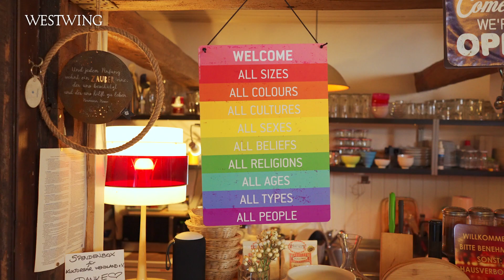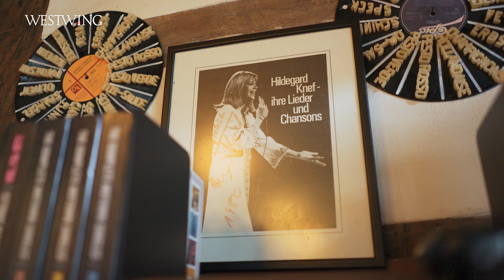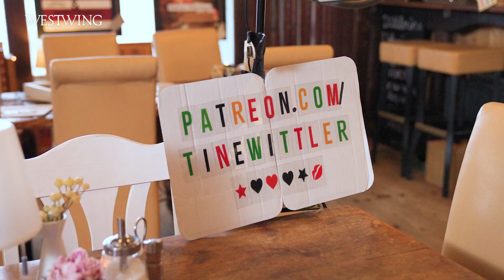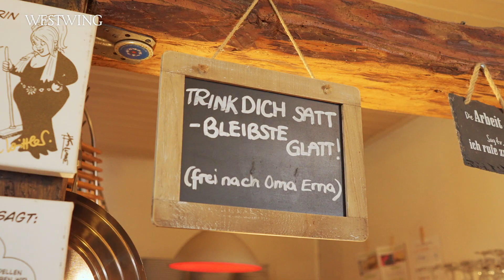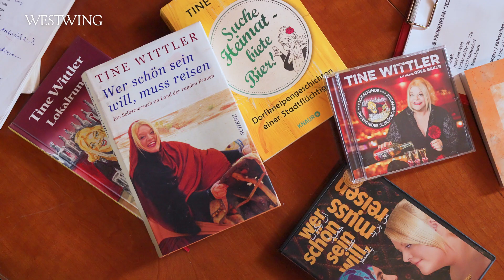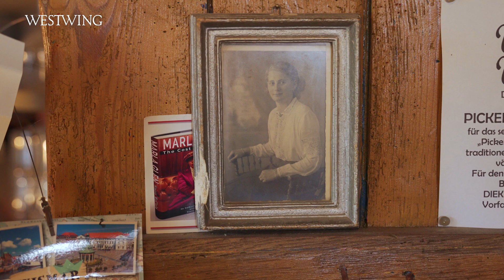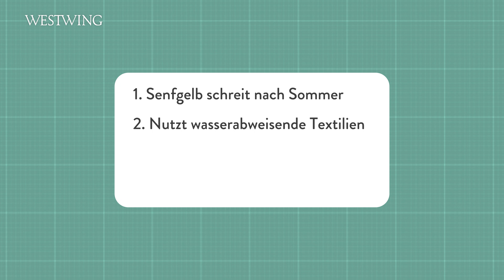Tine Wittler Roomtour | Das macht die "Einsatz in 4 Wänden" Moderatorin heute!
Willkommen im Wendland – zuhause bei Tine Wittler. Hier erfahren wir, wie und wo genau Tine Wittler privat wohnt. Doch was macht Tine Wittler heute eigentlich? Das und vieles mehr erfahrt Ihr in unserer heutigen Roomtour und dürft Euch zudem noch über viele tolle Einrichtungstipps der „Einsatz in 4 Wänden“-Moderatorin freuen.

Tine lebt seit ca. 5 Jahren im Wendland und hat hier die alte Dorfkneipe wiederbelebt. Mittlerweile ist Tine Wittlers Café allerdings nicht mehr geöffnet. Dennoch hat die Interior Expertin genügend Möglichkeiten gefunden, wie sie sich als freie Künstlerin anderweitig ausleben kann. Neben der Bar, Musik- und Schreibecke, befindet sich in der ehemaligen Kneipe auch ein kleines Studio, in welchem Tine Videobotschaften oder Chansons für ihre Fans aufnimmt.

Ihr ehemaliges Café, jetzt Kreativ-Raum, ist sehr besonders. Das bemerkt man spätestens als uns die Autorin erzählt, dass es keine Einbauküche in ihrem Zuhause gibt. Für sie absolut nicht schlimm, denn das verleiht dem „alten Kasten“, wie Tine ihr Haus nennt, das gewisse Etwas.

Weiter geht es in den Garten. Hier erwarten uns jede Menge Tine Wittler Deko Ideen, denn die ehemalige RTL-Moderatorin dekoriert gemeinsam mit uns ihren Garten um. Tines Tipp für Outdoor-Textilien: Greift zu wasserabweisenden und lichtbeständigen Kissen und Polstern. Nur so hat man auch lange was von ihnen. Außerdem, verrät uns die Einrichtungsexpertin im Tine Wittler Interview, sollte man auch die Möbel eher schlicht halten, sodass man sie mit verschiedenen Kissen immer wieder umdekorieren und ihnen so einen neuen Look verpassen kann.

Das macht die "Einsatz in 4 Wänden"-Moderatorin heute! Wie hat Euch die Tine Wittler Roomtour gefallen?

Videoinhalt:
0:00 Intro
0:34 Dorfkneipe
1:04 Kreativbereich
2:35 Küche
3:49 Arbeitsplatz
5:31 Wohnbereich
6:47 Tines Terrassen Styling
8:55 Tines Garten Styling